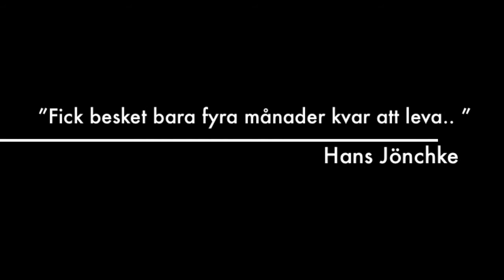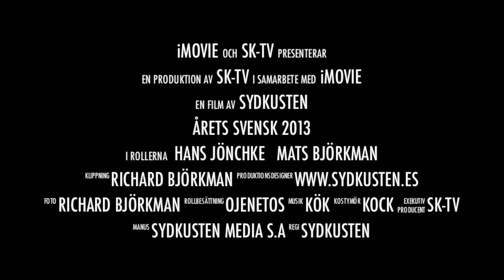Trailer: Årets Svensk på Costa del Sol 2013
Fredag 29 november släpps den 15 minuter långa filmen om Årets Svensk på Costa del Sol 2013.